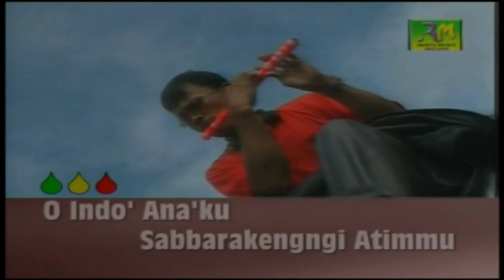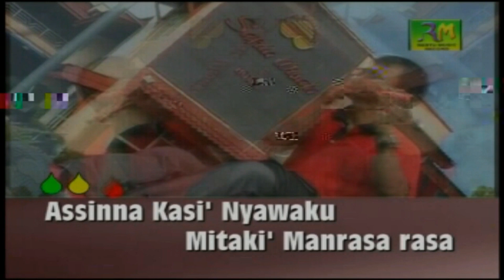05. Sabbara'ko Indo' Ana'ku - Mustafa Baco (Official Music Video)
Restu Music Record Merupakan gudangnya para Artis daerah Bugis bisa dikatakan tempat berkaya para Legend Baik itu Penyanyi Pencipta lagu dan Penata Pemusik. Untuk itu kami hadir kembali dalam bentuk official sembari menghibur dan melepas kangen para fans dan pencinta lagu lagu daerah Bugis Produksi Restu Music Record. Masih ingat slogan "Restu Music Record. Memang Asli Orang Bugis Punya.